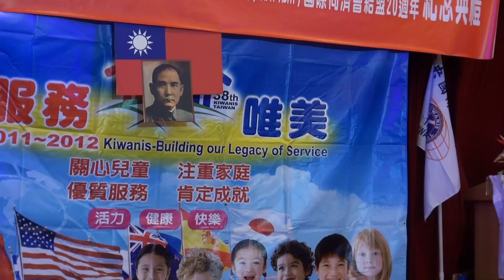09-21-國際同濟會-快樂歌手-林源榮先生-天下皆醉我獨醒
09-21-國際同濟會-快樂歌手-林源榮先生-天下皆醉我獨醒